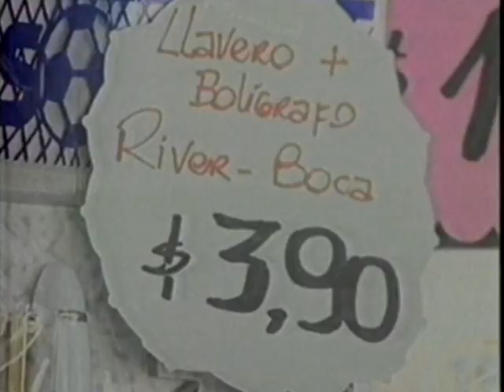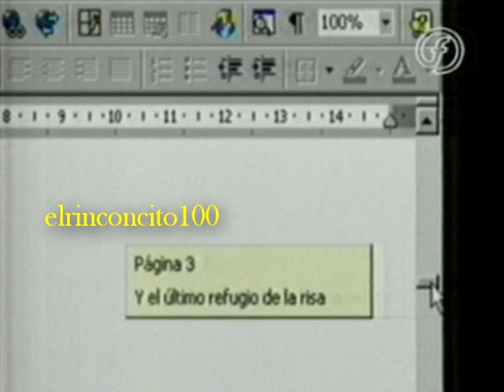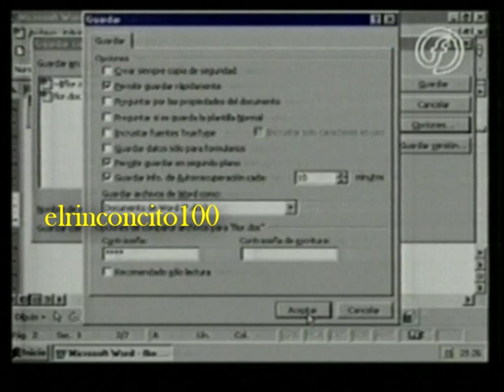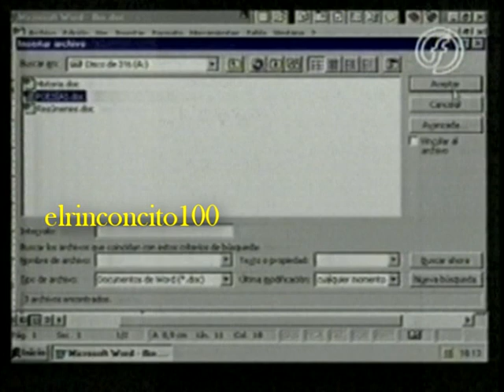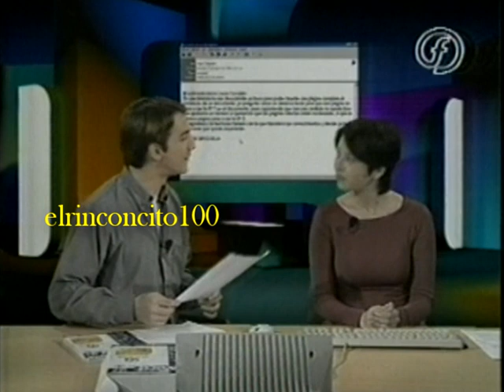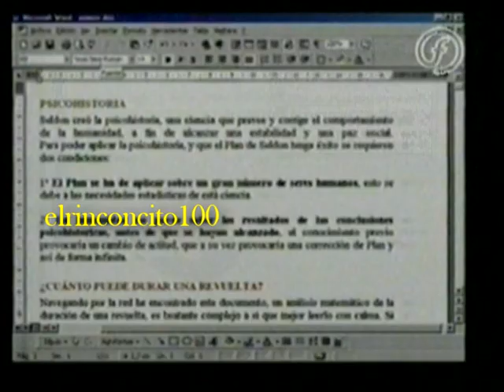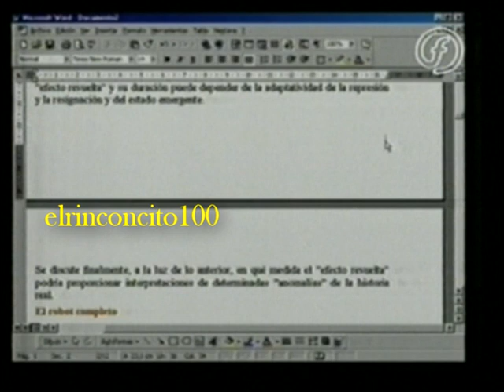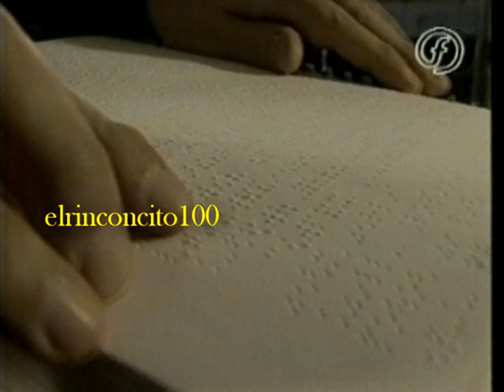Cursos Formar de Micr. Word 97 (4) Ed 8 Clase 6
Los cursos de Formar que pasaban en las trasnoches / madrugadas en la tele.